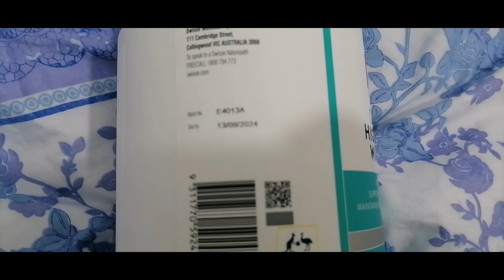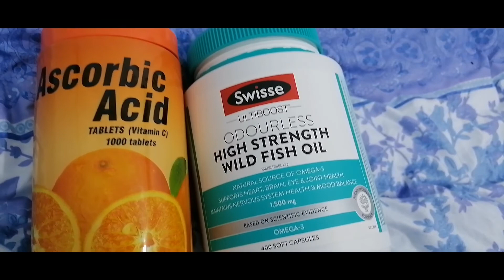VITAMINS NG YAYA SA HONGKONG